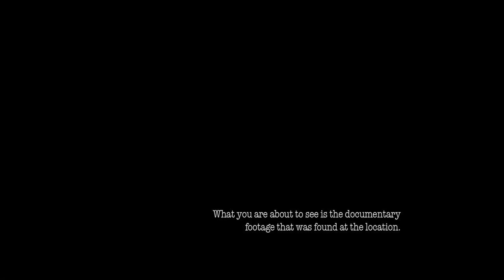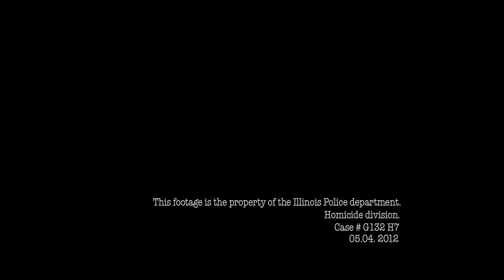100 Ghost Street I Horror I Full Movie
100 Ghost Street I Horror I Full Movie

Director: Martin Wichmann Andersen
Writer: Nancy Leopardi
Star: Steve Bencich, Tony Besson, Hayley Derryberry

In 2010, paranormal investigators tried to film Richard Speck's ghost at the site of his heinous killing spree. The victims' families have finally released the footage that documents their last days.
(2012)

100 Ghost Street I Horror I Full Movie